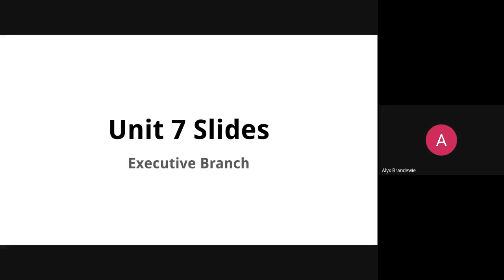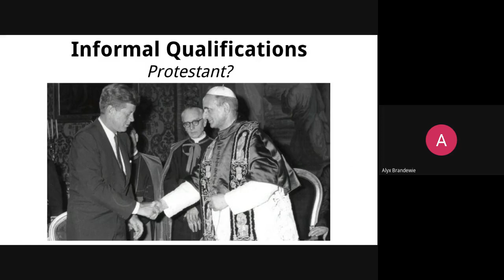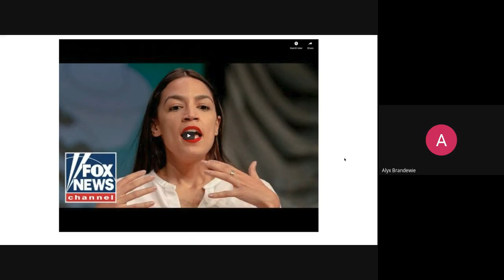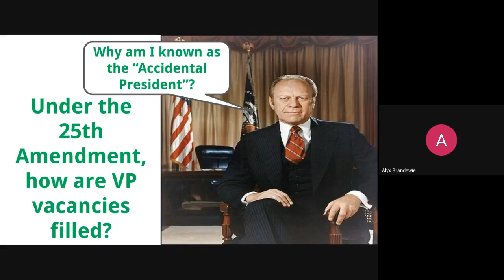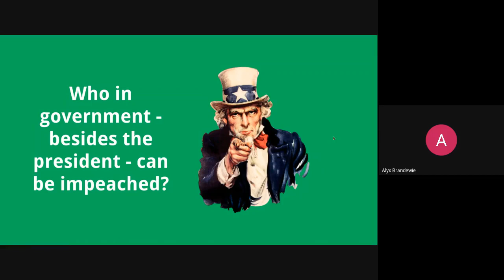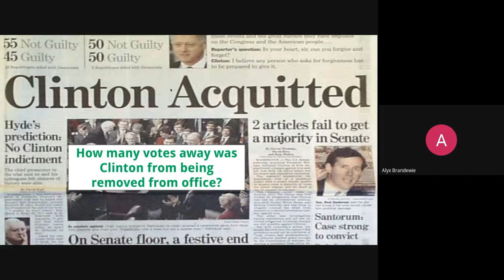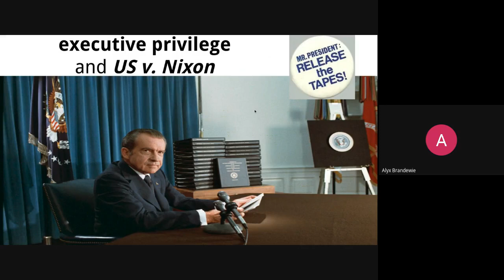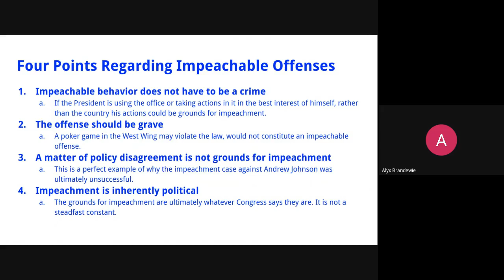4/21 Lecture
Intro to the Executive Branch